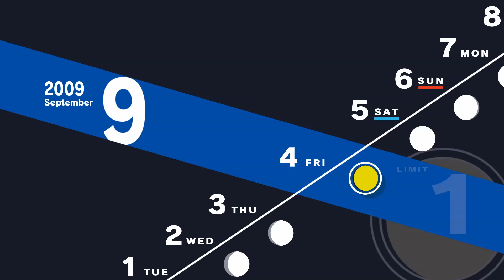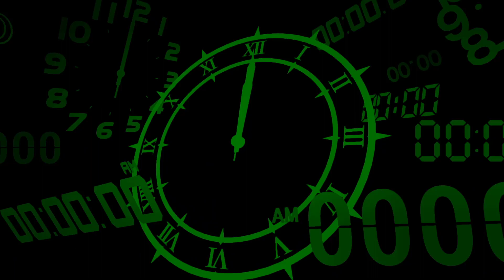Full Moon: The Hermit | Persona 3 Reload Day 9/5